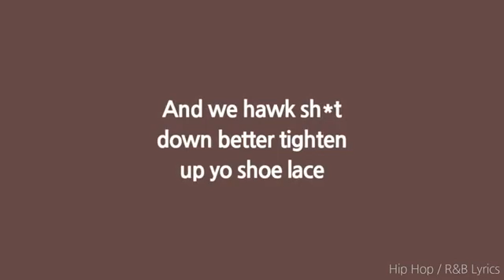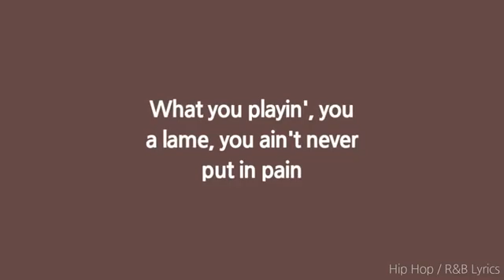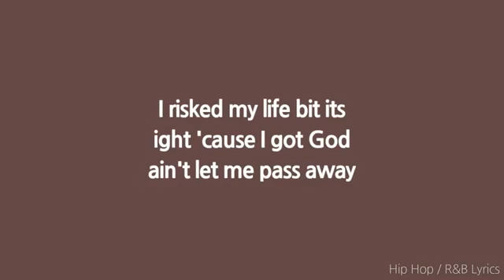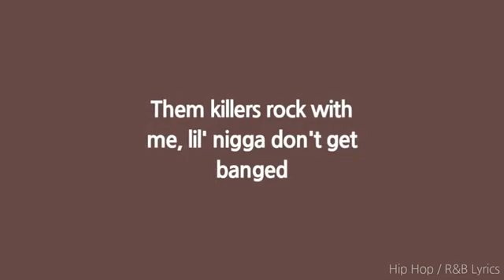Pop out lyrics. Polo G: